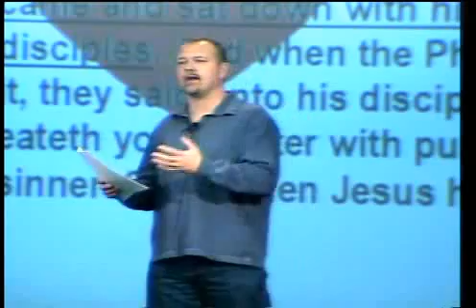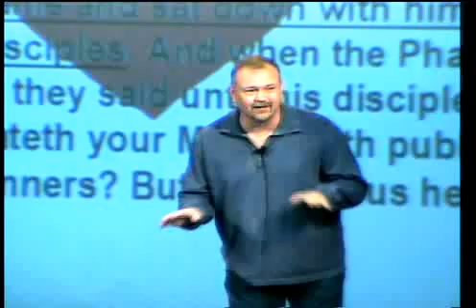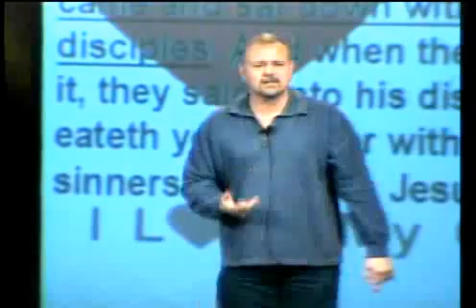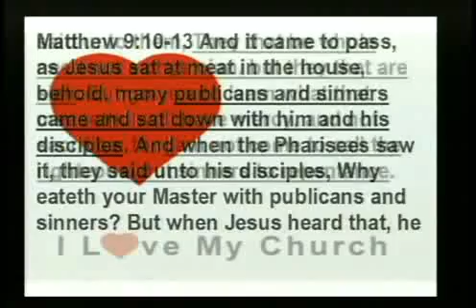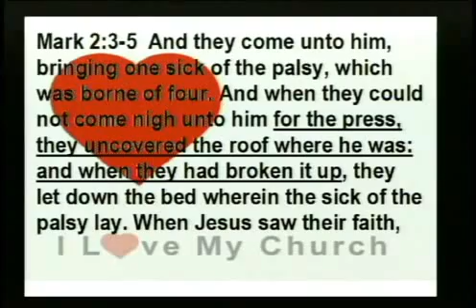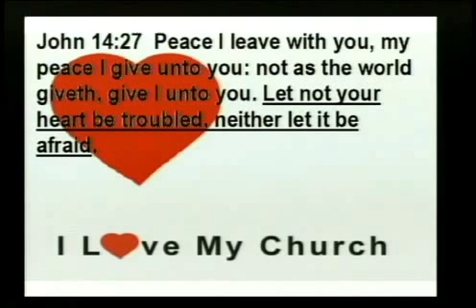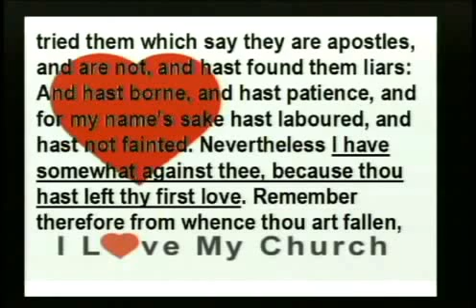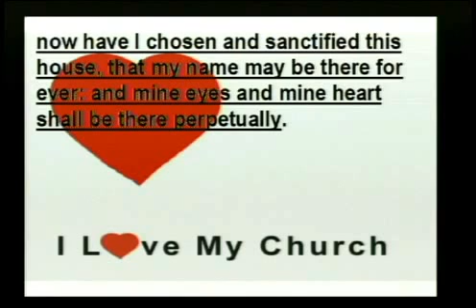8. Why Won't You Come to Church - By Terry Williamson - sermonschangetheworld.com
I Love My Church - Do you love your church? Why Don't you come? Last week we looked at excuses. What is stopping you from experiencing the things of God? This week I want to examine one reason that some of us might not be experiencing the life that Gods wants us to have. There are 52 Sundays in the year. How many Sundays did you come to church in 2008? If we were to approach work the way that some of us approach church what would happen?